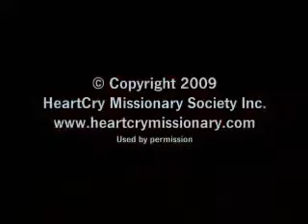PAUL WASHER DEFENDIENDO EL EVANGELIO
Levítico 19:32 -- Delante de las canas te levantarás, y honrarás el rostro del anciano, y de tu Dios tendrás temor. Yo Jehová. -- Promesa a la Ancianidad. PARA PETICIONES DE ORACIÓN.

Defendiendo el Evangelio (Spanish only) - Paul Washer.

Descargue el MP3: HeartCry Missionary Society .

En nuestro Site Web: podrás encontrar más material bíblico. Compártelo: Google+: